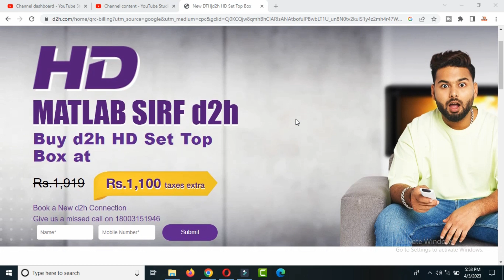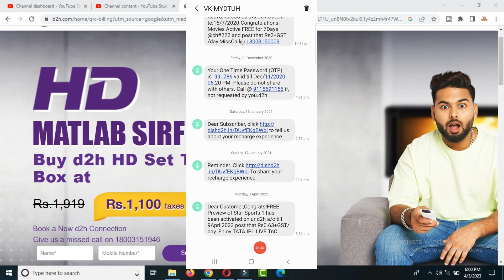Tata IPL Free: Star Sports Channels Free Subscription On All DTH Operators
IPL 2023 all matches live on jio cinema app
tata ipl 2023 free for jio users
tata ipl free me kaise dekhe
tata ipl live stream kaise karen
how to stream tata ipl matches live on mobile
how to stream tata ipl matches live on Smart Tv
Watch Zee Channels in jio tv free
zee tv channels free for 2 years
use jio tv to watch zee channels
jio tv pe free dekho sare tv channels
jio pe free milega zee 5